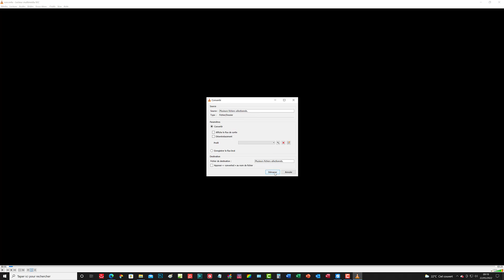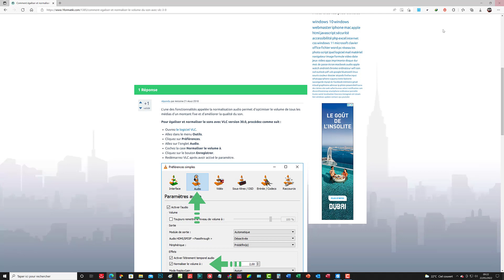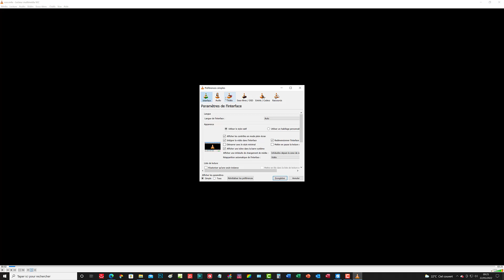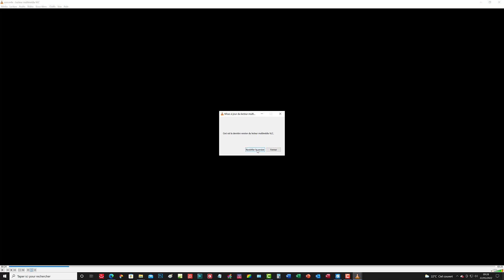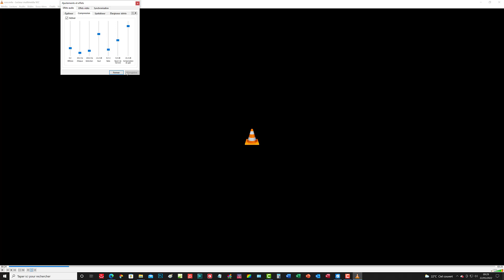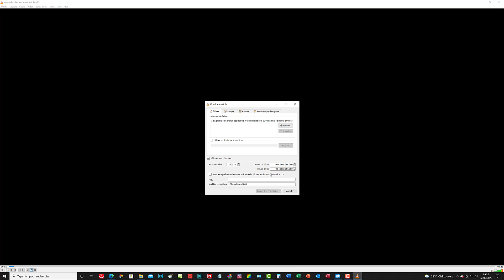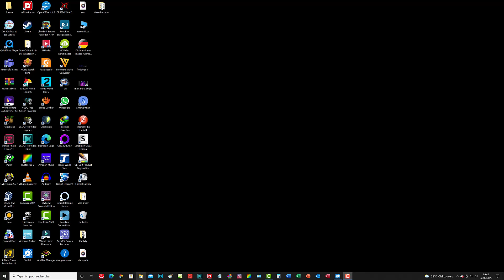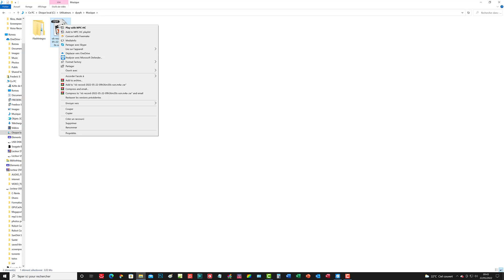VLC Media Player : Traiter le son, le rendre audible, l'enregistrer et l'écouter en rendu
Dans ce tutoriel vidéo d'informatique et du traitement du son, je vais vous montrer comment, de manière complète, traiter le son, le rendre audible, l'enregistrer et en écouter son rendu sonore.